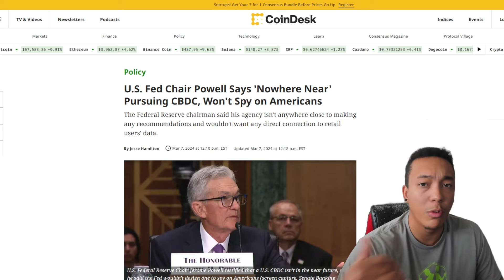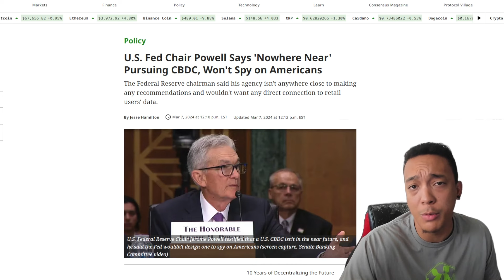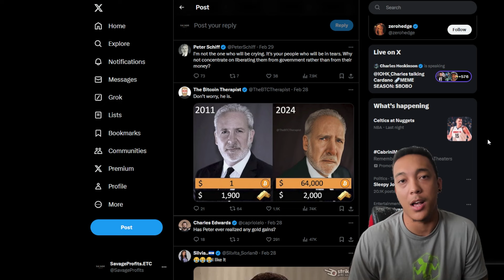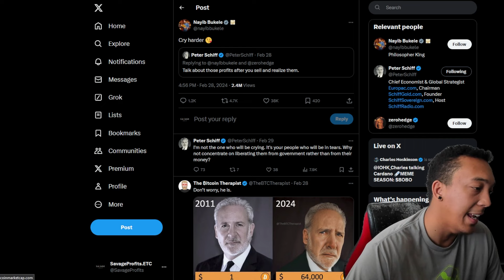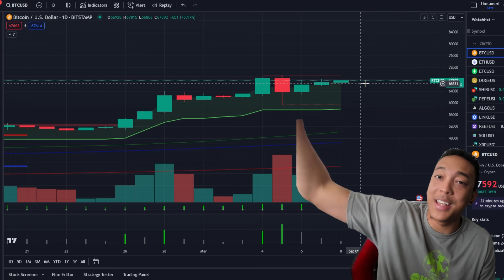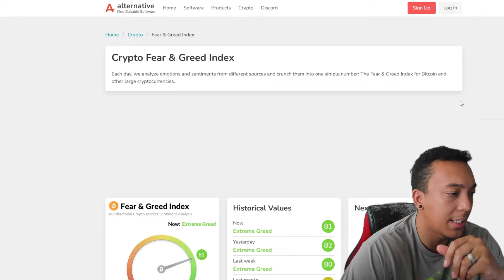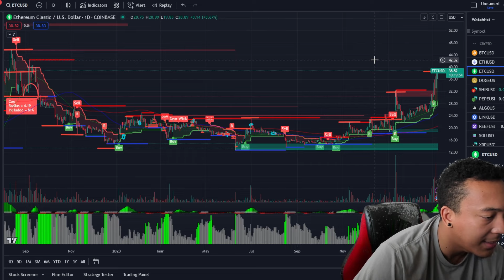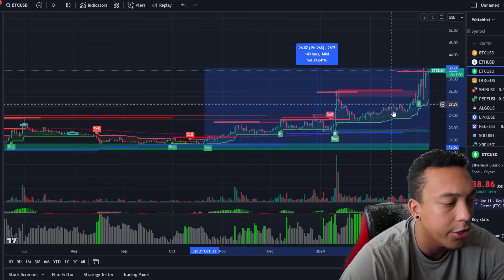Incoming New All Time High! Warren Buffet Claims Bitcoin Is Worthless | Massive Crypto News!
Warren Buffett's skepticism towards cryptocurrency, famously calling Bitcoin "rat poison squared," remains unwavering, contrasting his preference for tangible assets like farmland. Federal Reserve Chair Jerome Powell reassures lawmakers about the Fed's reluctance to develop a surveillance-prone digital dollar, despite concerns raised by figures like Donald Trump. El Salvador reports a 40% profit on its Bitcoin holdings, challenging critics like Peter Schiff. Additionally, Arkham Intelligence claims to have identified the Bitcoin addresses linked to Tesla and SpaceX's holdings, totaling over $1.3 billion, THANK YOU GUYS FOR WATCHING!

0:00 Warren Buffet Says What!?
3:05 Jerome Powell Doesn't Want A CBDC
5:10 Peter Schiff And Bukele Go At It
7:20 Bitcoin & Altcoin Technicals